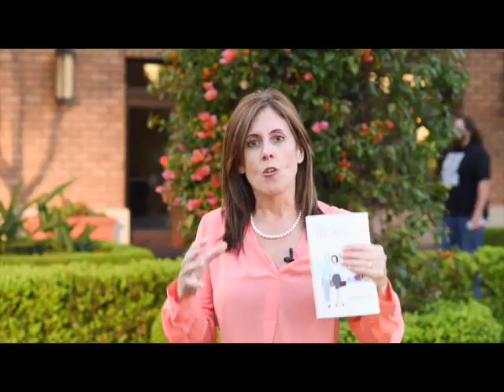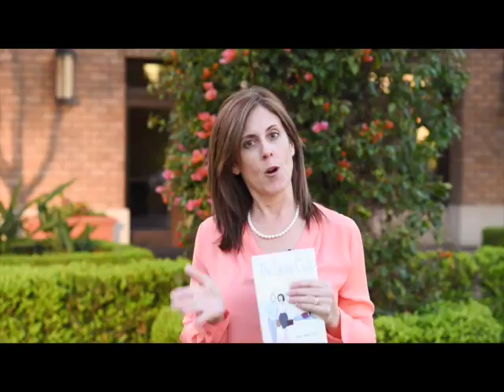"The Stress Club: Stop participating, take your power back, and start living your own life today!"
You’ve certainly heard it:  America is on the verge of a stress-induced public health crisis! Stress experts say stress is killing us. Stress management advice, training, and products are abundant, yet statistics continue to worsen, especially for women. With all of this information at hand, why aren’t you living a stress-free life?  Because you’ve been inducted to a club you never intended to join. In "The Stress Club" Tami West teaches you to live a less stressful life by introducing you to newer ways to think about and talk about stress. Instead of focusing on the familiar physical and psychological aspects of stress, Dr. West teaches  the power of language in determining if and how much stress will be a part of your life.  Based on brand new research, "The Stress Club" is the premier guide on how to stop participating and take your power back without submitting to the expectations of pop culture, a psychologist or a physician. No other book will teach you to reject the notion that stress is just a part of the real world and encourage you start to living your own life.

About Dr. West:
Dr. Tami West cannot diagnose or treat your skin rash.
She’s not that kind of doctor.What kind of doctor is she? The kind who became a PhD solely to help others live happier, more fulfilled lives. Tami’s experiences working in hospitals, physician’s offices, research labs, public schools, corporate sales, and the school nutrition industry provide her insights that she uses to help others improve personal and professional lives. Her undergraduate degrees in science and education, as well as her doctoral research in human development, uniquely equip her to teach audiences new information – not the same old stuff.

Her passion stems from her battle with anxiety disorder that initiated her dedication to helping others. Her clients come from all walks of life, from Danbury Federal Prison inmates (the setting of the Netflix Emmy-winning series Orange is the New Black) to Social Security Administration senior management.

Dr. West’s publications include "The Stress Club", "Life Without the Monsters", and "A Woman’s Guide to Personal Achievement and Professional Success". She has spoken for groups in 48 states across the US, the United Kingdom, Australia, and New Zealand. When she’s not speaking or writing, you might find her with her traveling with family, reading historical fiction, or watching Big Bang Theory.

Tami is always real, completely transparent, totally sincere, and consistently surprising. She will make you laugh, cry, and shine a refreshingly new light on life’s challenges.

Sign up to receive your your free "Emotional Conversation Wizard"